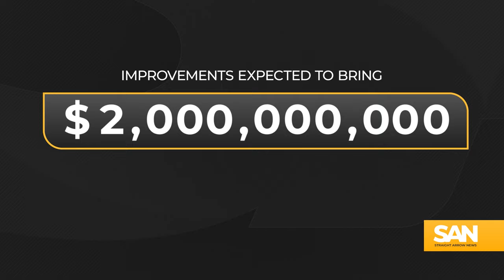Chiefs, Royals mull KC exit as vote on taxpayer-funded stadium upgrades looms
Residents of Jackson County, Missouri, are facing a vote on April 2 that may determine the future of their local sports franchises — the Kansas City Chiefs and Royals. The question posed to voters on the ballot asks whether or not they would be in favor of implementing a ⅜-cent sales tax over the next 40 years to help fund stadium upgrades for the two teams.